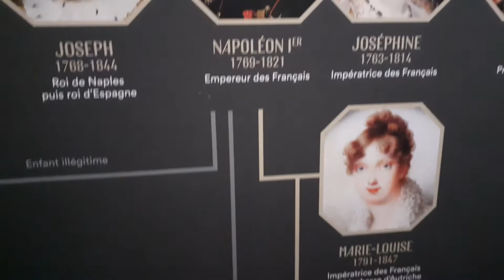Arbre généalogique de la famille Bonaparte.